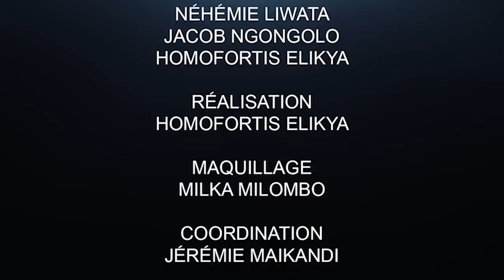CRITIK INFO 20.05.2020 QUAND LES FORCES DU MAL COMBATTENT LE JOURNALISME EN RDC.